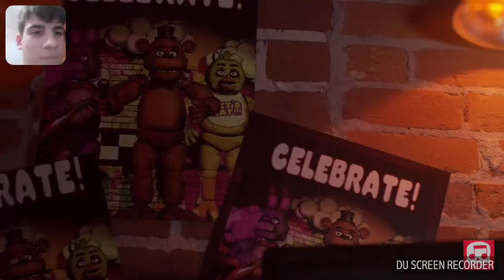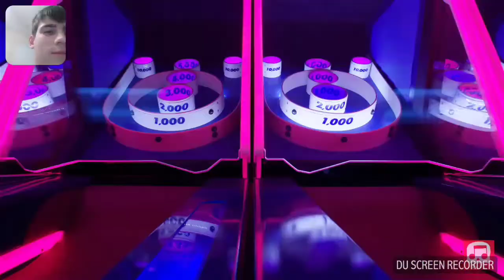FNAF 6 song by JT Music Reaction#11